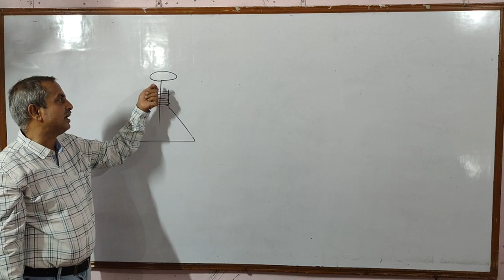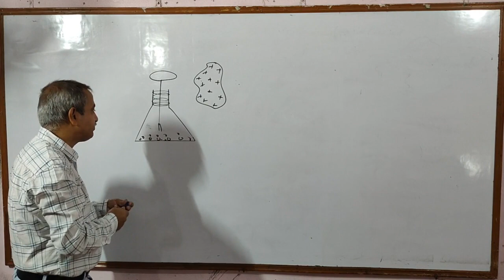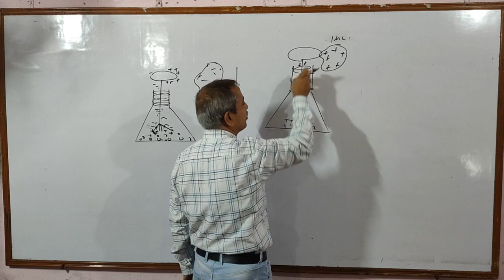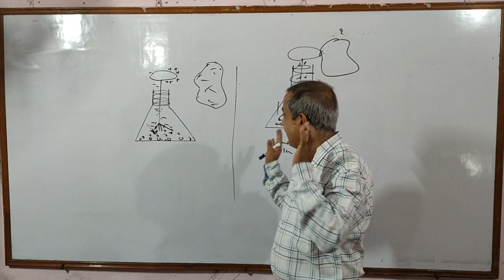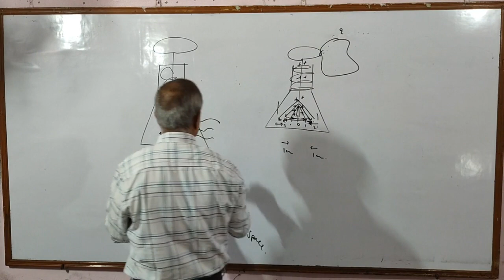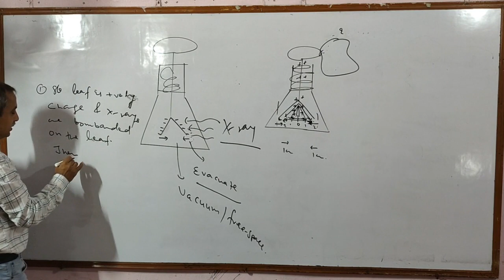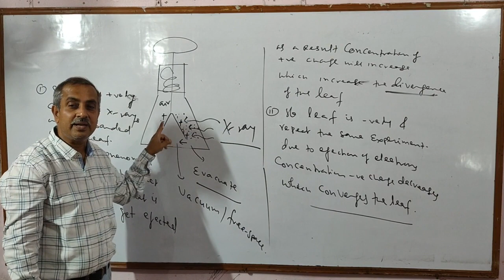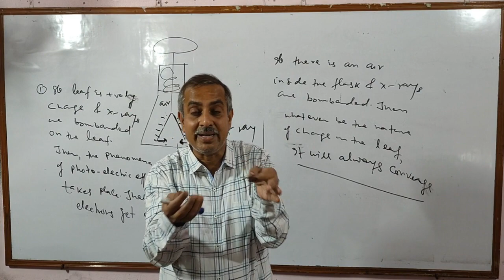Lecture 5 charge measuring device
GOLD LEAF ELECTROSCOPE